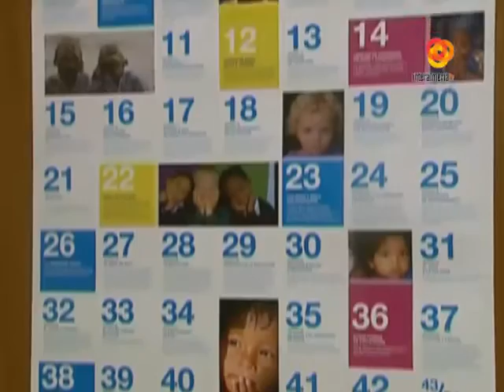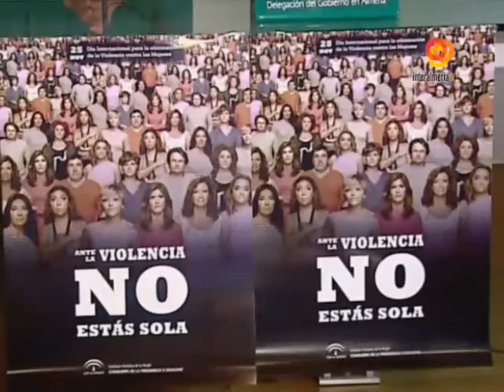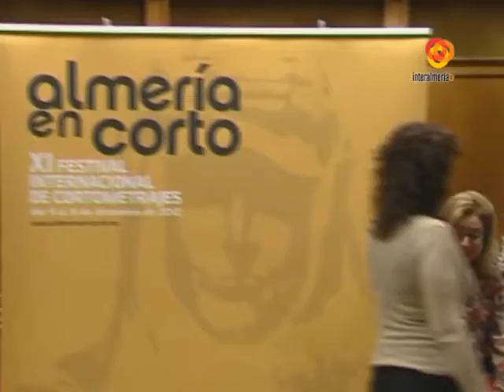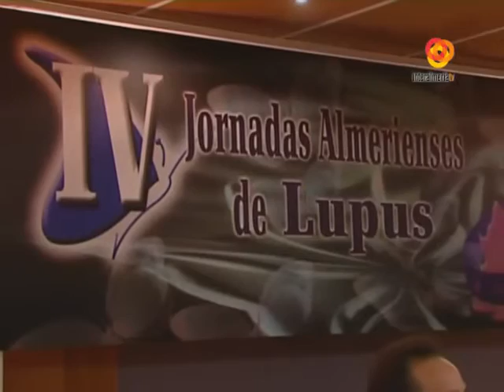Interalmeriatv Informativo mediodia 20 11 12